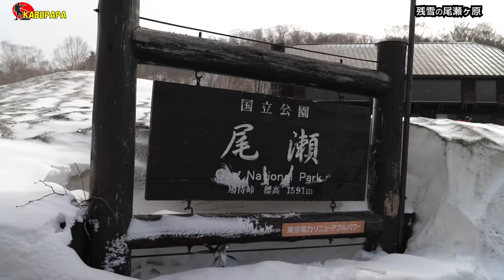4K映像✴︎4月30日【残雪期の尾瀬ヶ原2022】雪原歩き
概要
2022年4月30日 残雪期尾瀬ヶ原トレッキング

7時30分 鳩待峠
9時10分 山ノ鼻
10時40分 牛首分岐

元茨城県民として渡辺裕之さんご冥福をお祈りします

Panasonic DC-GH5
DJI OM4
INKEE FALCON